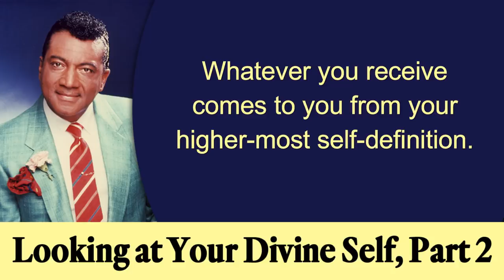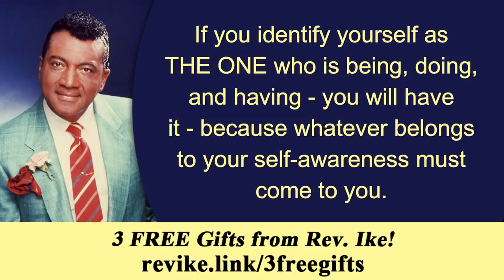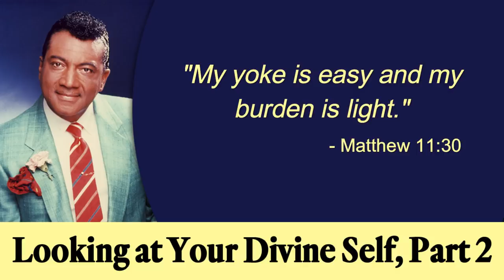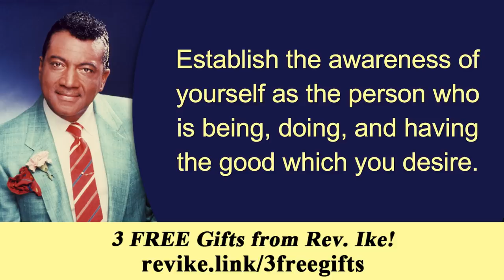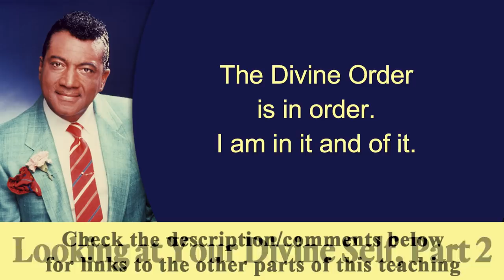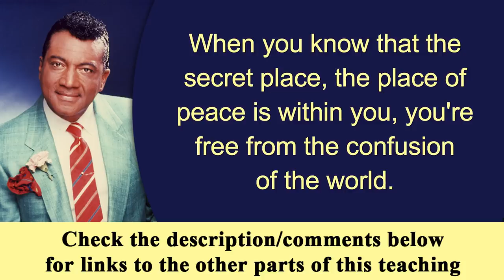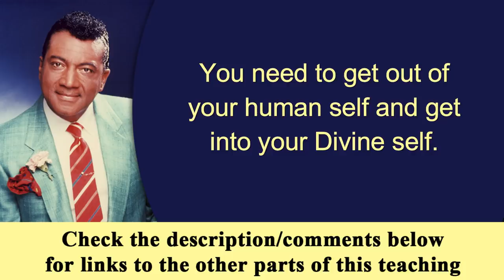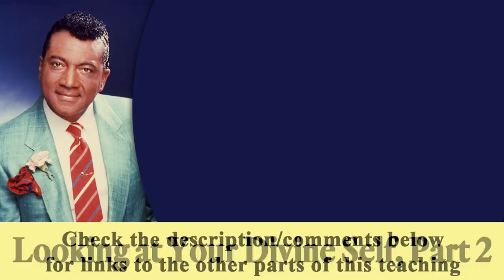Establishing the Divine Order of Self-Awareness - Rev. Ike's Looking at Your Divine Self, Part 2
"When you know that the secret place, the place of peace is within you, you're free from the confusion of the world." - Rev. Ike

To own a copy of Rev. Ike's revolutionary study guide, Secrets for Health, Joy and Prosperity - For YOU!,

Rev. Ike's biography is now on sale! This long awaited testament to Rev. Ike's life and legacy was written by his son Xavier Eikerenkoetter and Mark Victor Hansen ("Chicken Soup for the Soul"), with a foreword by Bob Proctor. "Reverend Ike: An Extraordinary Life of Influence" is available in hardcover, paperback and ebook formats.